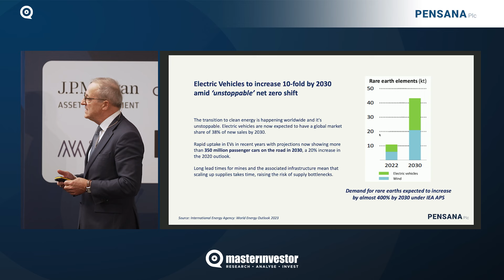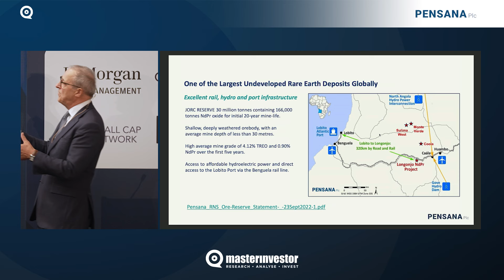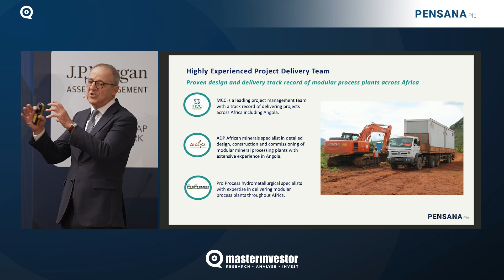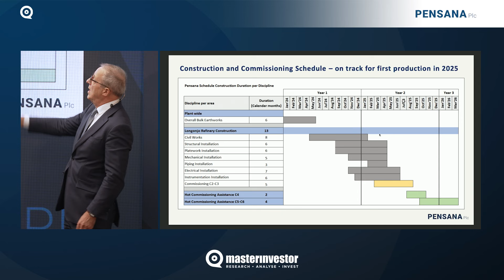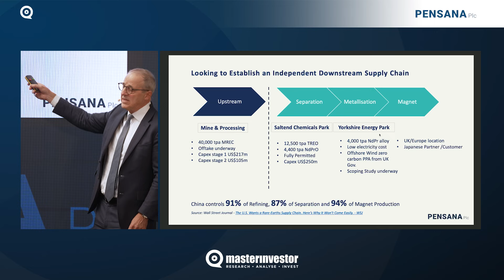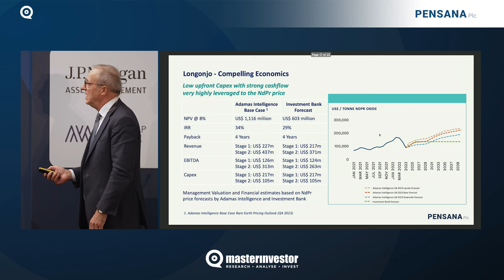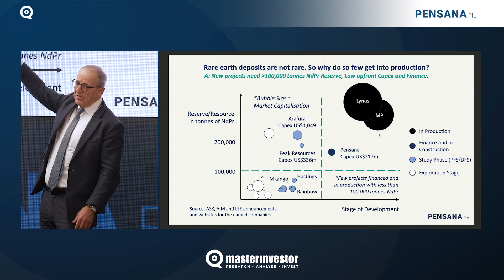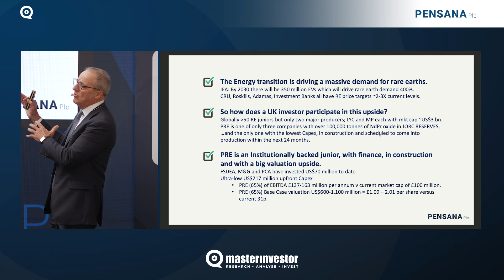Master Investor Show 2024 – Paul Atherley – Pensana Plc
Talk Title: Pensana rare opportunity to gain direct exposure to the biggest energy transformation in history

Paul Atherley, Chairman at Pensana Plc, presents at Master Investor Show 2024. In his talk, Paul illustrates the growing demand for rare earths as a result of the global energy transition, and explains how Pensana Plc addresses this opportunity through the development of one of the world's largest rare earths projects in Angola.

The Master Investor Show is the UK's leading event for private investors. The 2024 event, hosted on 9 March 2024 in London, featured presentations from renowned investment experts and corporations, as well as a wide variety of exhibiting companies covering all asset classes and services relevant to private investors.

Save the date and book your free early bird ticket for Master Investor Show 2025 (29 March 2025)